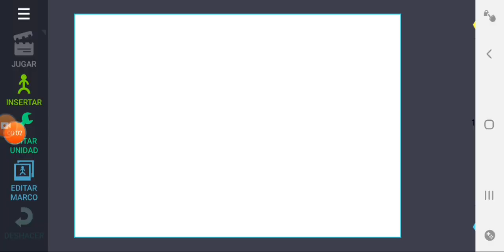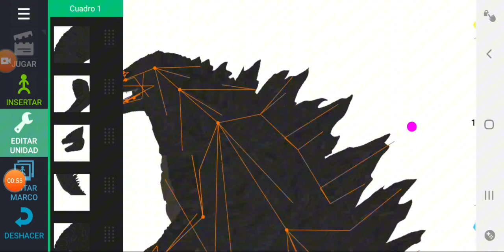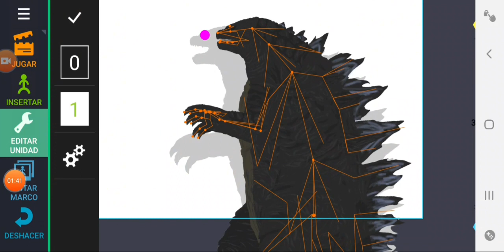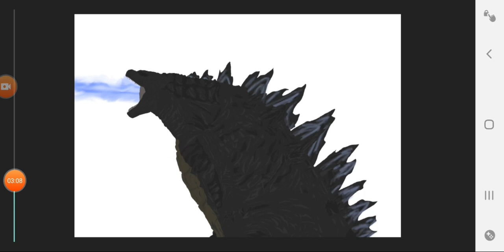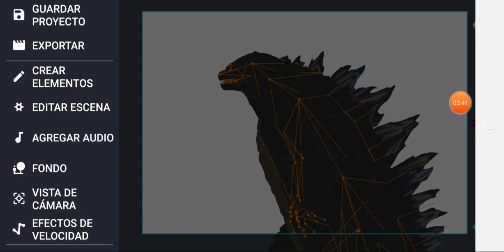Tutorial De Como Hacer Animaciones De Godzilla en Dc2 monsterverse s#godzilla